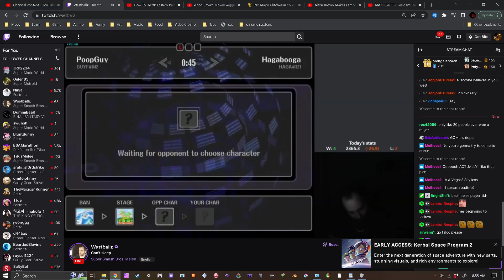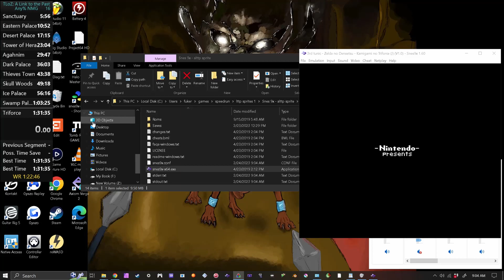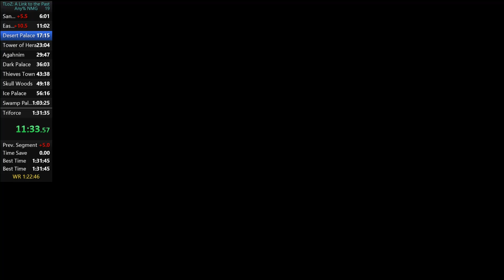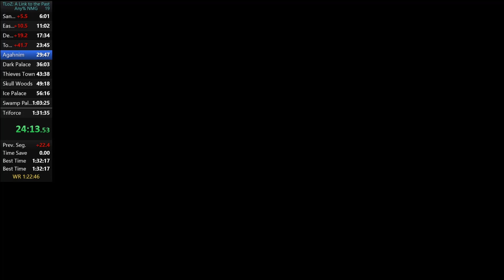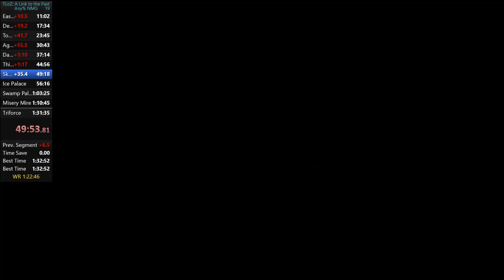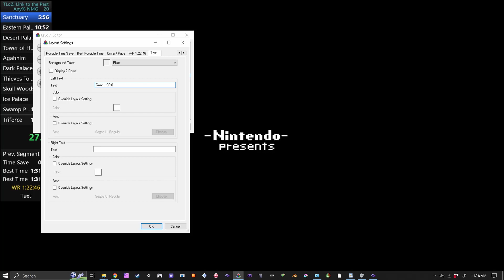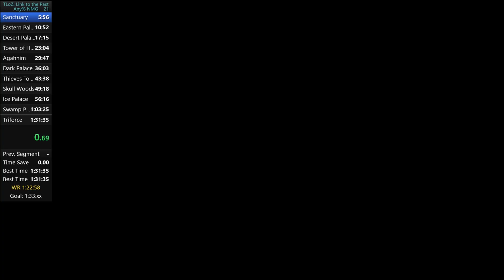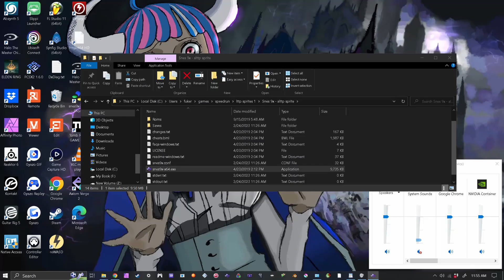Zelda: ALTTP - REHAB 8